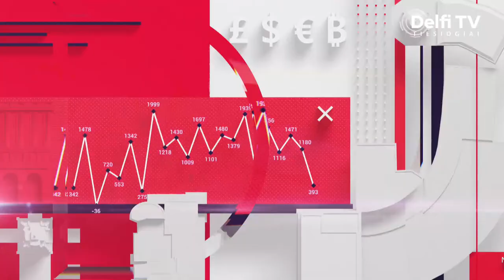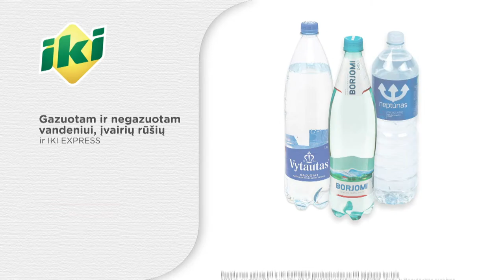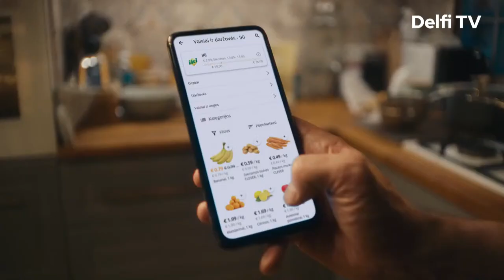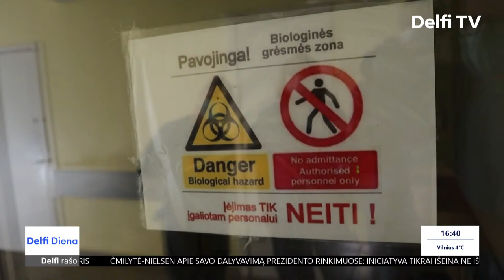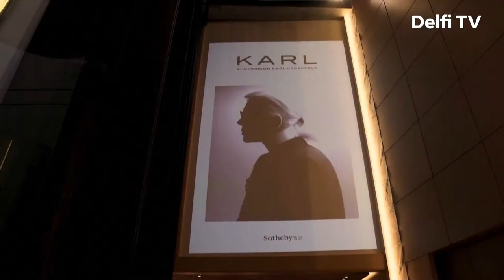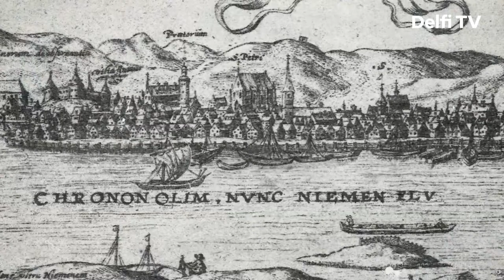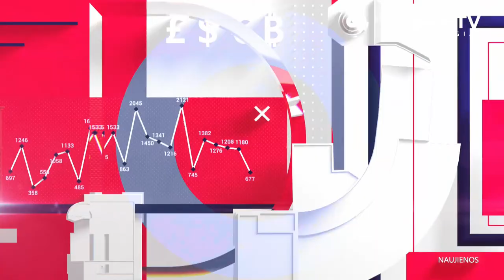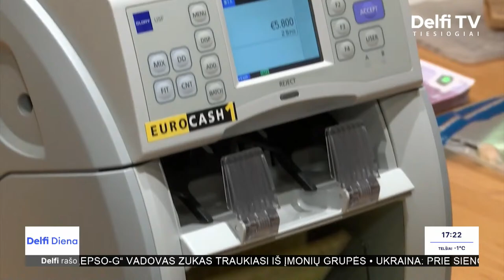Delfi diena. Griežtinamos izoliacijos taisyklės ir Kinijos kerštas Lietuvai